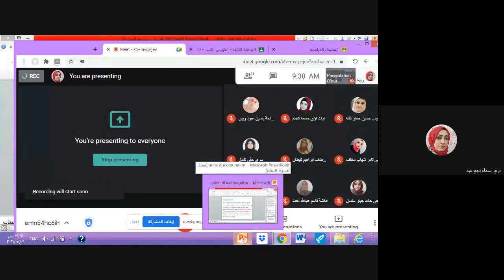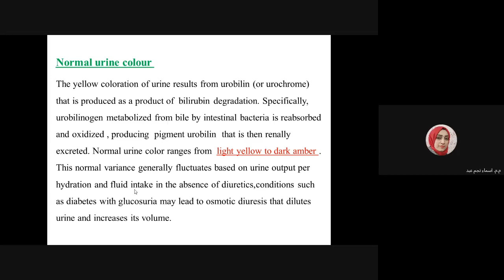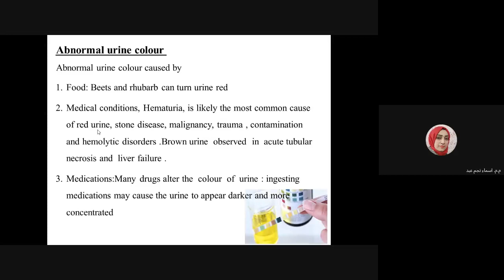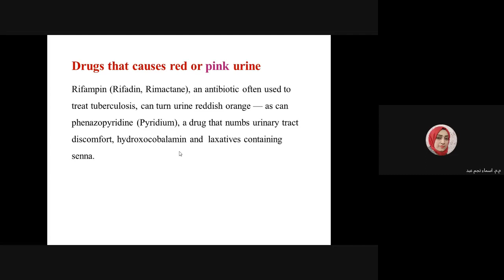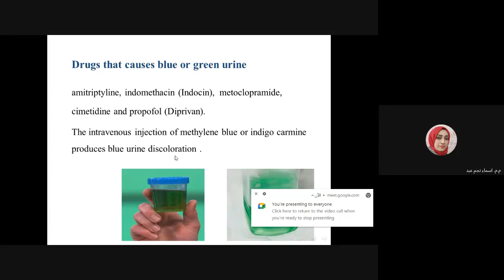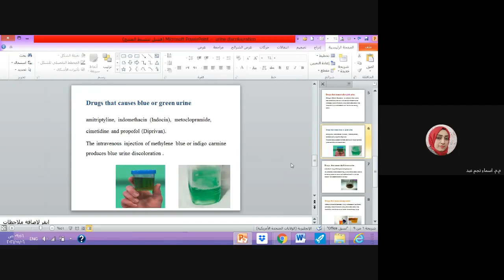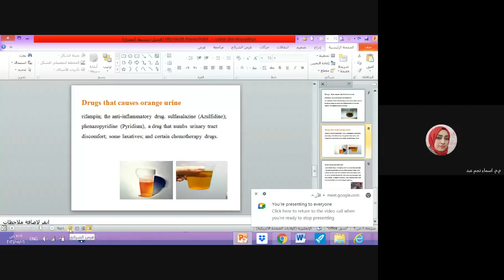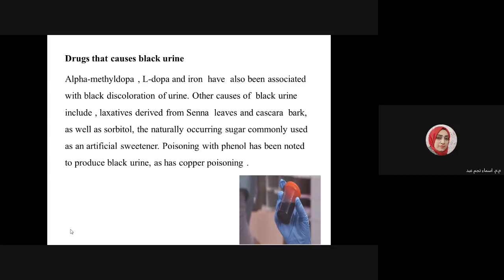Pharmacology lab1 (Drugs causes change in urine colour)